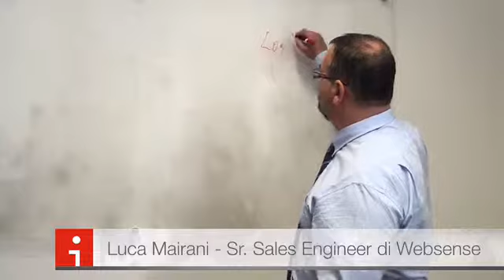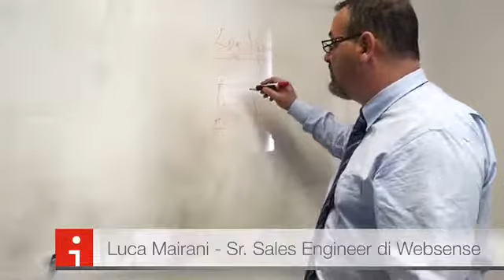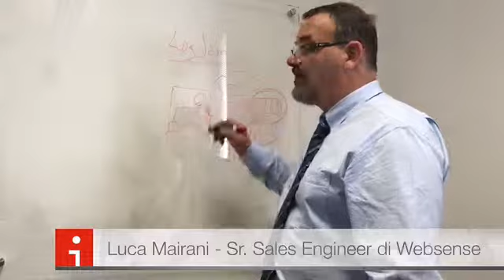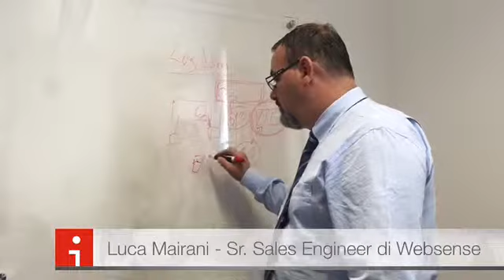Websense Pillole Sicurezza LogJam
Luca Mairani, Sr. Sales Engineer di Websense Italia ci spiega i particolari della vulnerabilità LogJam, che mette a rischio le transazioni SSL/TLS